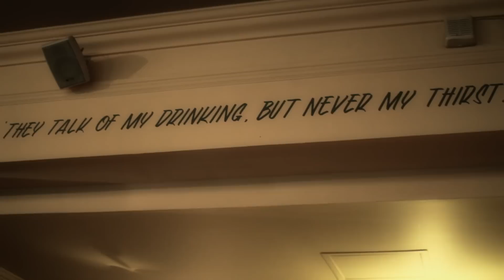Journey to London - Glasgow Central to London-Euston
Title: "Sleeper Train"
Camera Body: Canon EOS 60D
Camera Lens: Sigma EX DC HSM 30mm f1.4
ISO: 800-1600
Exposure: Manual
F-stop: Variable
Lighting: Natural Light
Stabilizer: No Stabilizer, all shots hand held